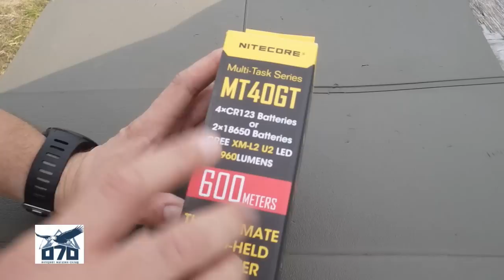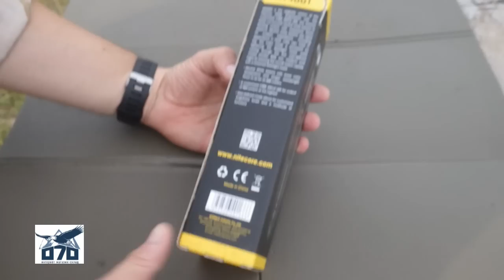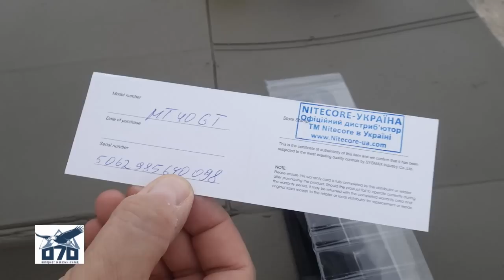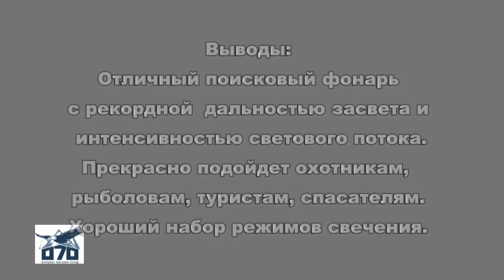Сверхмощный поисковый фонарь MT 40 GT - "мечта браконьера"